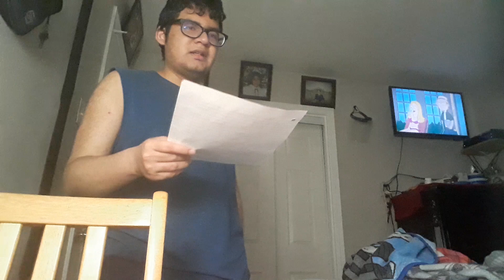Wrestlers that should be released from WWE